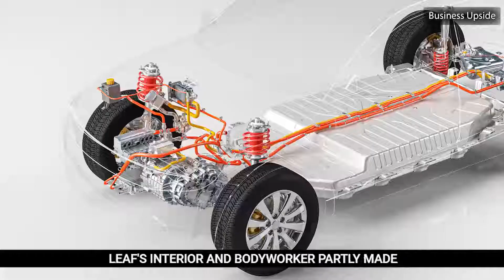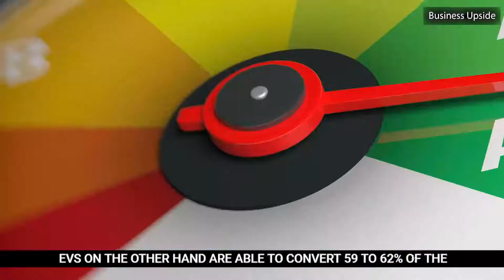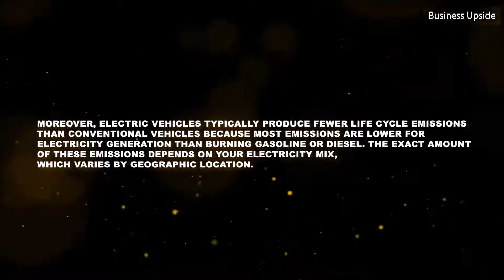Can Electric Cars Save The Environment?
Electric cars have a huge impact on the environment, they are the enablers to reduce the pollution level, this video talks about the environmental impacts of electric cars.

to get trending news on business, lifestyle, technology, health & lifestyle, entertainment, finance, and many more!